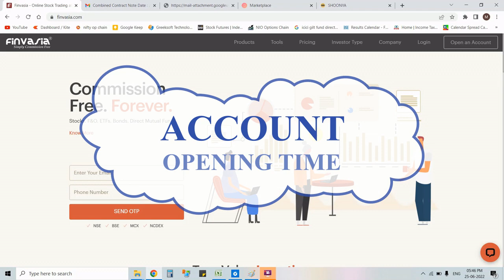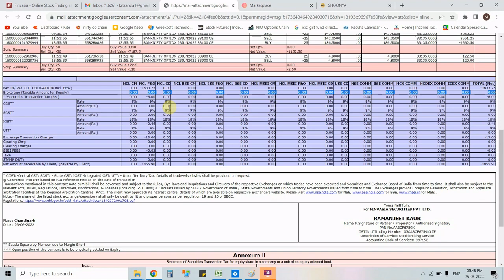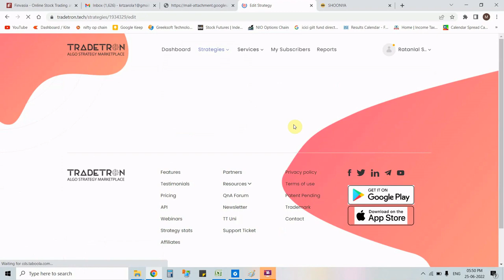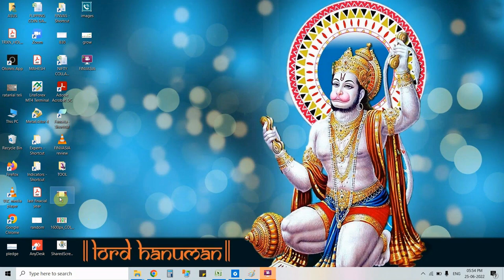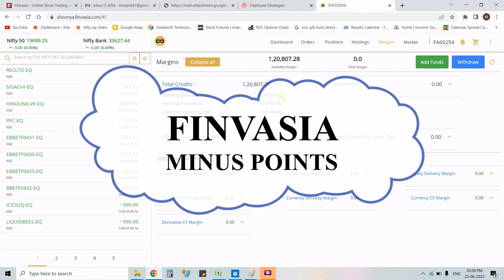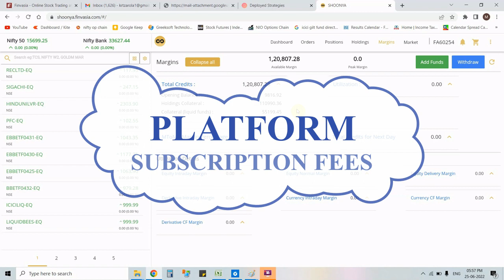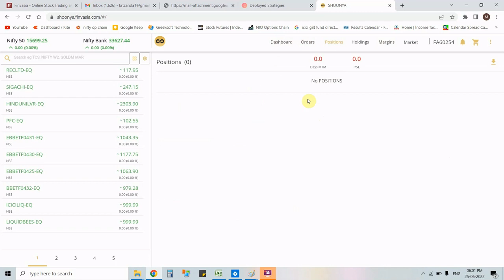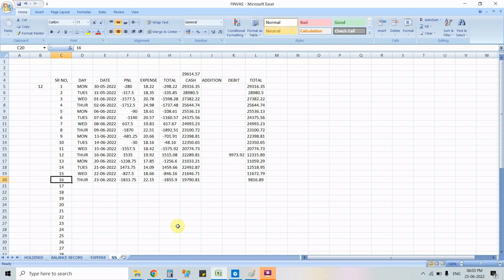ZERO BROKERAGE FOREVER : FINVASIA HONEST REVIEW AFTER 30 DAYS USE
THIS VIDEO IS NOT A PROMOTIONAL VIDEO. I was not paid for that anyway. This is my honest and genuine review sharing video.

I am Mahesh Teli having experience of 7+ years in stock market and mutual fund industry. Currently working at prop-desk for commission based trading on AUM of 2 CR. I have cleared NISM 8 Exam twice with 90+ Scores.

I have been using FINVASIA : Zero Charges Forever Broker from last 3 month. I am impressed with their services.
  They claim themselves Zero charge forever. is it true or not? Yes, It is absolutely true. All details is given in video with contract notes.
How much safe it is?
How you can remain safe from any brokers default?
Both questions are answered in video.

Start your Trading journey with FINVASIA :
Zero Brokerage Account opening Link :

I have used TRADETRON AUTU(ALGO) trading platform for last 120 days (4 months). Tradetron benefits, Limitations, Price Plans all details are given in Video.

Start free paper trading of ALGO in live market now.
Check here how to run your strategy automatic in 10 rs/day.

Benefits to Referral Clients :
1. Discount in Subscriptions to My strategies than others
2. My professional consultant
3. Account setup – Broker Selection(Optional)
4. Earning extra income on used fund in strategies

I am getting 100+ queries daily so, Have to answer only important or critical issues.
For Whatsapp and call Query solution FIRST pay 10/-RS. per query
UPI LINK  : kamleshteli67-2@oksbi
then only call or drop whatsapp message.
You can get free query solution through comments.

Mahesh Teli.

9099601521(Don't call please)